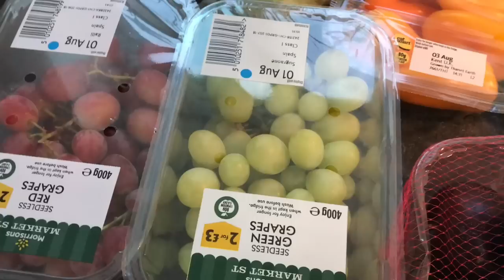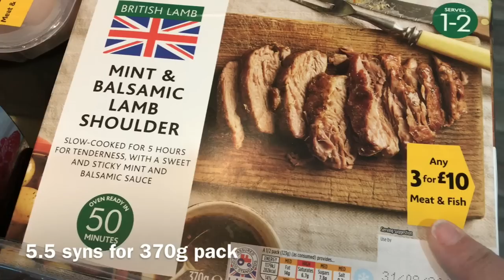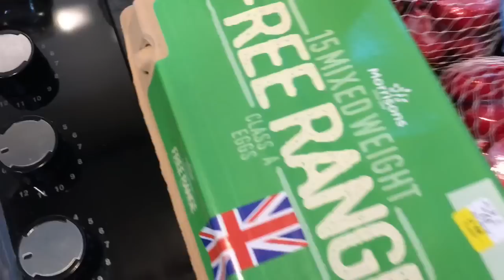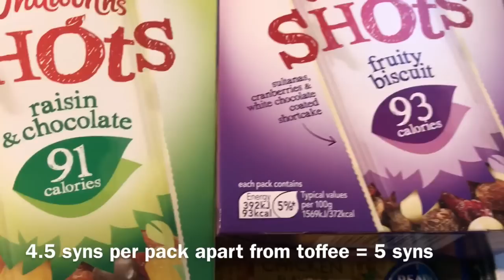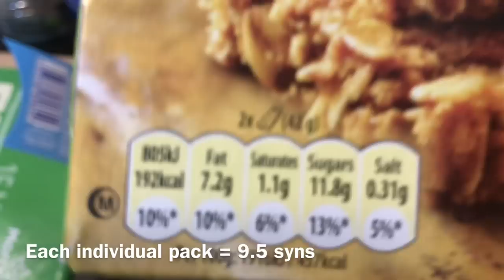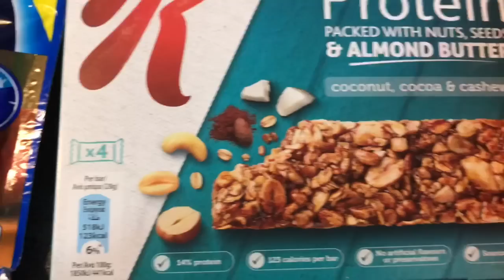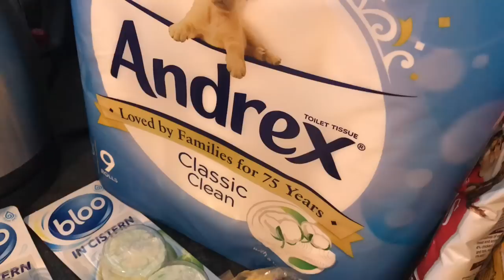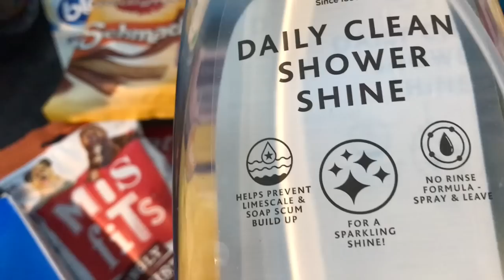Morrisons Slimming World Food Shop With Syn Values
Shopping for 28th July ... total just under £85
Syn values checked on the SW app today but please do check everything yourself as I would hate to provide he wrong information.
Low syn treats included - I do love a low syn snack